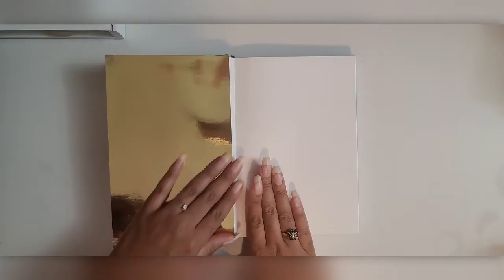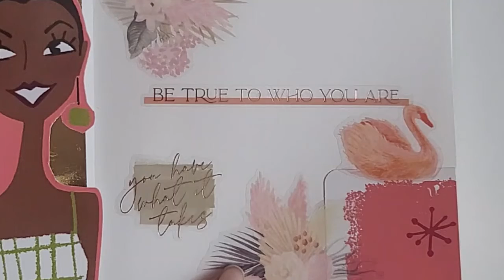Sticker Journaling | 007